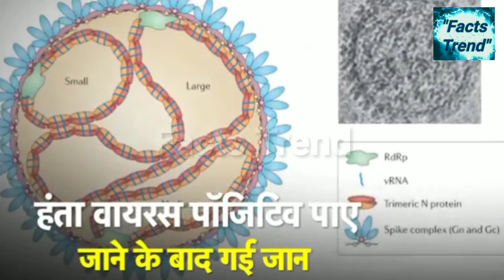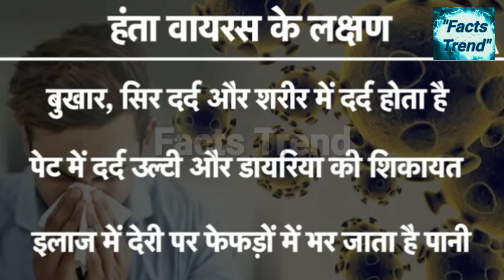Coronavirus के बाद China में आया Hantavirus | Kya hai Hantavirus | Hantavirus in Hindi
About the information of the video :
China New virus - Hantavirus.
Kay hai ye Naya Hantavirus? aaj ki es video mein Maine aapko bataya hai ki kis tarah se China se new viruses aa rahe hai .
China New virus is Hantavirus . full information about the Hantavirus.

Thank U..